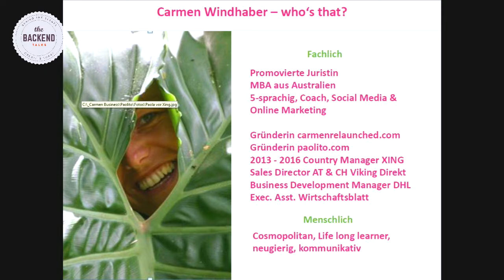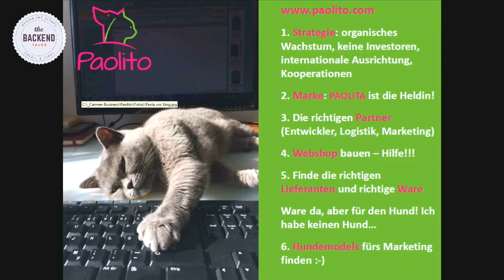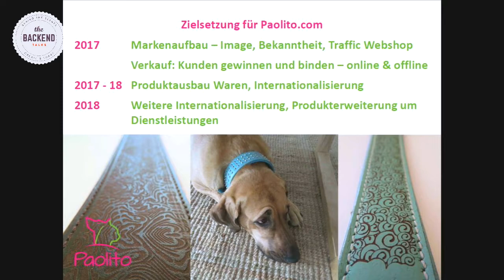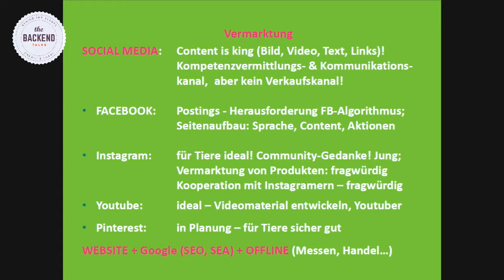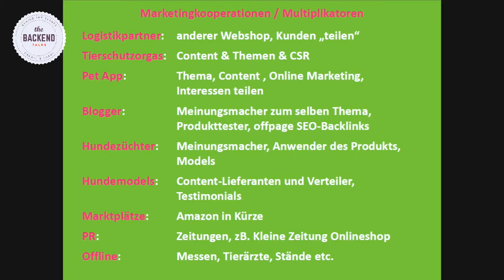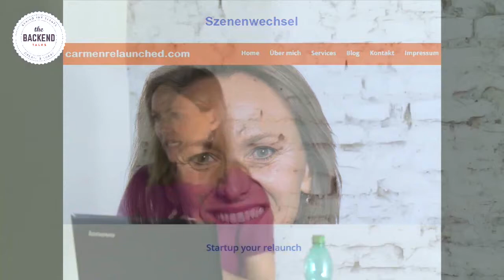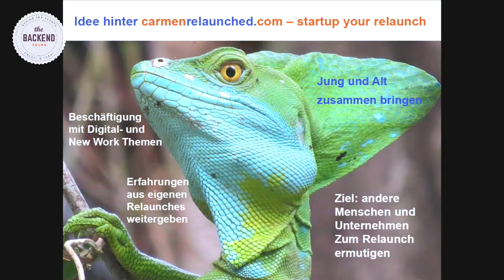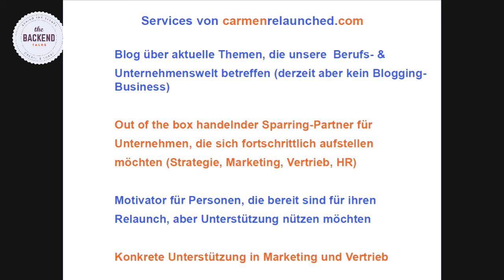The BACKEND Talks - Carmen Windhaber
thebackendtalks - Journalismus - Germanistik - Debattieren - und jetzt die selbständige PR-Beraterin. Der rote Faden, der sich durch mein Leben zieht, sind die Geschichten.

Hinter den Kulissen passieren spannende Dinge, die aber uns Usern meist verborgen bleiben. Bei The BACKEND sprechen unsere Gäste genau über diese verborgenen Erfahrungen, geben Tipps und verraten Tricks. In der supercoolen Location ZIMMER in der Piaristengasse 8 im 8ten Bezirk in Wien treffen wir uns einmal pro Monat.